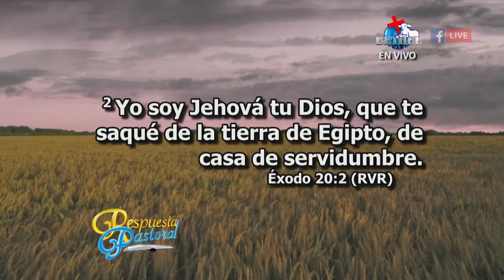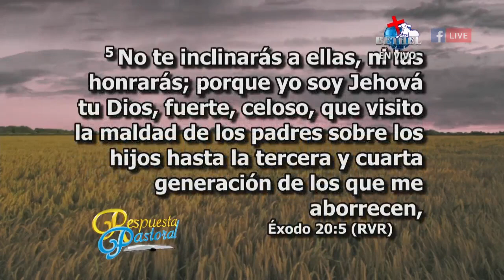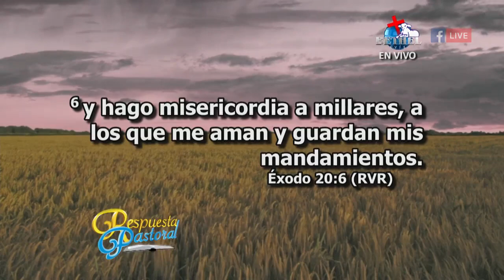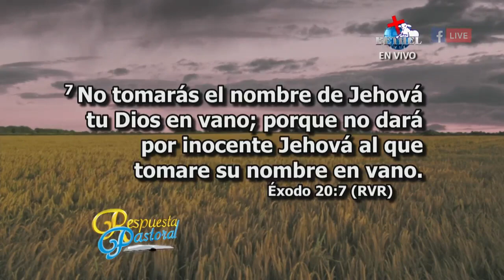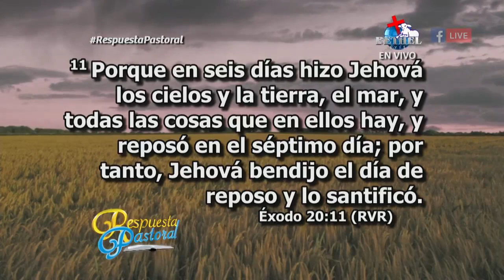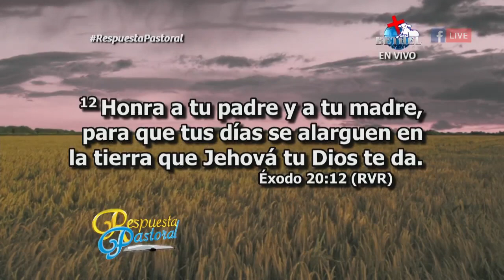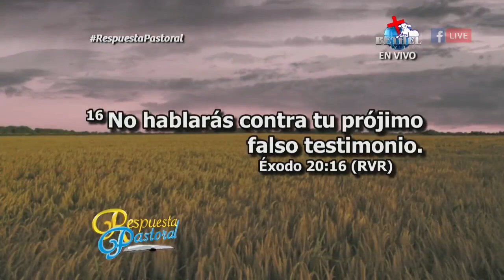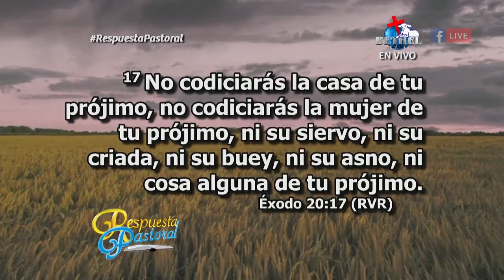PORQUE DIOS NO ME RESPONDE l REV. RODOLFO GONZÁLEZ l RESPUESTA PASTORAL l 24-05-2017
Texto Bíblico : Éxodo 20:6